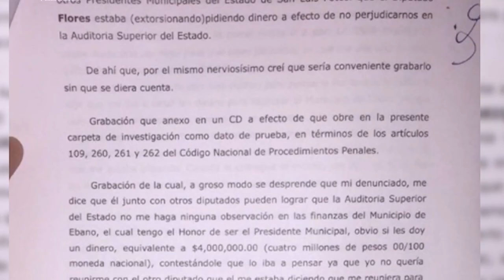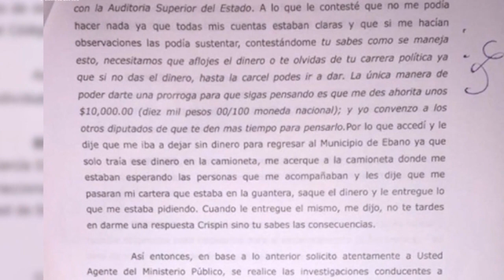A 2 años de la Ecuación Corrupta, persiste impunidad, la FGE brilla por su ausencia.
SLP.- Este miércoles se cumplen dos años que se dieron a conocer los hechos de la llamada “Ecuación Corrupta”, integrad por diputados de la pasada Legislatura, quienes operaban para blanquear cuentas públicas de alcaldes con problemas en sus cuentas públicas.

Se cumplen dos años que haberse publicó el triste espectáculo del diputado panista Enrique Flores, pretendiendo sobornar al alcalde de Ébano Crispín Ordaz Trujillo con cuatro millones de pesos.

En un vídeo, el entonces presidente de la Junta de Coordinación Política, Enrique Flores, Involucró a otros tres diputados. José Guadalupe Torres, Oscar Bautista y Manuel Barrera. El exdiputado Flores Flores se encuentra sometido a proceso.

Con este escándalo inició la caída de la corrupta camarilla que controlaba la Auditoría Superior y la JUCOPO de ese entonces.

A dos años de ocurridos los hechos, la presidenta de la Comisión de Vigilancia del Congreso del Estado, la diputada Marité Hernández Correa, dijo que la Fiscalía General del Estado debe continuar con las investigaciones y sanciones a los servidores públicos que cometieron actos de corrupción en la pasada Legislatura.

La diputada de Morena reiteró que el Congreso del Estado se encuentra en la mejor disposición de aportar documentos y pruebas que solicite la autoridad para enjuiciar a los servidores públicos deshonestos.

Reiteró que “el Congreso del Estado no va a ser tapadera de nadie”.